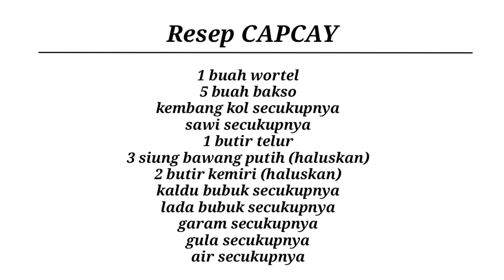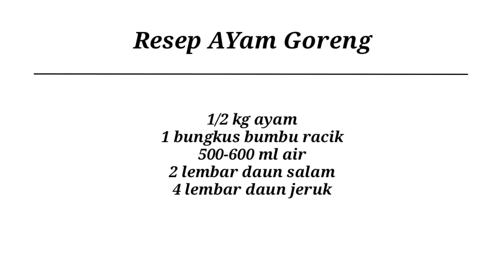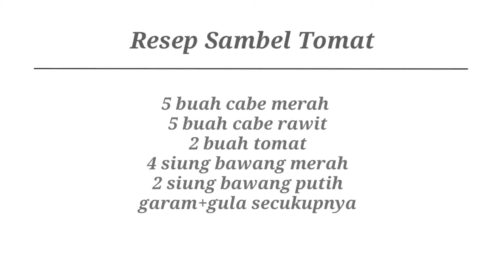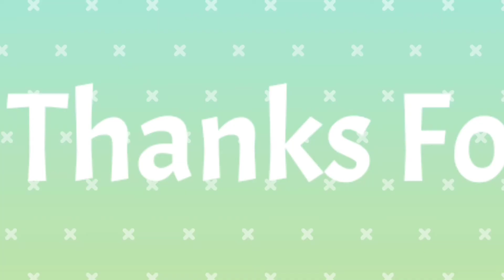Resep Masakan Sehari-hari | Capcay Kuah Ayam Goreng & Sambel Tomat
Assalamualaikum semua ❤️
Di video kali ini saya mau share kembali menu masakan sehari-hari, Capcay kuah ayam goreng dan sambel tomat. Yuk langsung kebahan-bahan nya:

Resep Capcay Kuah
1 buah wortel
5 buah bakso
kembang kol secukupnya
sawi secukupnya
1 butir telur
3 siung bawang putih (haluskan)
2 butir kemiri (haluskan)
garam secukupnya
gula secukupnya
air secukupnya

Resep Ayam Goreng Bumbu Racik
1/2 kg ayam
1 bungkus bumbu racik
500-600 ml air
2 lembar daun salam
4 lembar daun jeruk

Resep Sambel Tomat
5 buah cabe merah
5 buah cabe rawit
2 buah tomat
4 siung bawang merah
2 siung bawang putih
garam+gula secukupnya

Untuk cara buat nya bisa langsung tonton ya, jangan diskip ya supaya tidak ketinggalan step by step nya.

Jangan lupa juga nyalakan tombol lonceng nya supaya tidak ketinggalan video terbaru dari kami🤗